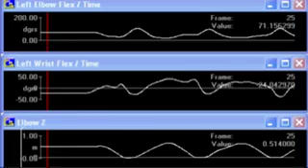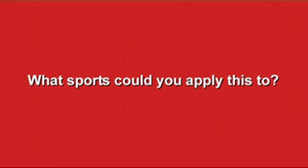What is Sports Engineering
Sports Engineering at Griffith University. A short summary of research into assisting elite sports people in rowing swimming and other sports